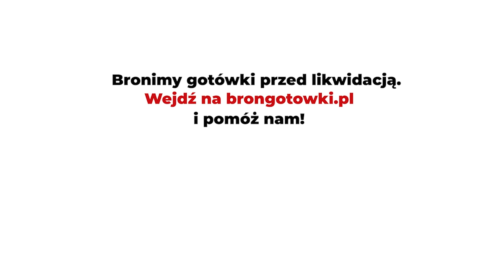Czy masz świadomość? (Nr 186) – Kto i dlaczego zabił prezydenta Johna F Kennedy'ego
Z Wojciechem Kosteckim, autorem „Dallas ćwierć wieku później”, rozmawia Rafał Górski, redaktor naczelny Tygodnika Spraw Obywatelskich.

Ci faceci z Komisji Warrena całkowicie mylili się. Nie było takiego sposobu na świecie, aby pojedynczy człowiek zabił Johna Kennedy’ego.
Russell Billiu Long, senator Stanów Zjednoczonych

Warto zwrócić uwagę na fakt, że pewna część dokumentów zebranych w trakcie trzech kolejnych oficjalnych dochodzeń pozostaje ciągle utajniona: w przypadku materiałów Komisji Warrena – do roku 2014 (a około dwustu dokumentów – nawet do 2039), komisji senackiej badającej operacje wywiadowcze – do 2025, a Komisji Śledczej Izby Reprezentantów od spraw Zabójstw – do 2029.
Wojciech Kostecki, „Dallas ćwierć wieku później”

Moim zdaniem powody, dla których Kennedy zginął, wynikają bezpośrednio z polityki, jaką prowadził – zarówno zagranicznej, jak i wewnętrznej. Kennedy dążył do pokoju, chciał zmienić świat. I właśnie to go zgubiło.
Oliver Stone

22 listopada 2023 roku mija 60. rocznica zabójstwa Johna F. Kennedy’ego. Prezydent zginął o godz. 12:30 podczas wiecu wyborczego w Dallas, w Teksasie. Kilka godzin później o morderstwo JFK został oskarżony Lee Harvey Oswald. Nie stanął on nigdy przed sądem, ponieważ został zabity przez gangstera Jacka Ruby’ego w budynku policji. Nowy prezydent Lyndon Baines Johnson (LBJ) w niecały tydzień po morderstwie powołał siedmioosobową Komisję dla Zbadania Zabójstwa Prezydenta J.F. Kennedy’ego. Na jej czele stanął Earl Warren, prezes Sądu Najwyższego Stanów Zjednoczonych.
1. Jakie są trzy najważniejsze mity, a jakie odpowiadające im fakty, na temat śmierci JFK?
2. Dlaczego prezydent Stanów Zjednoczonych został zabity?
3. W 1988 roku ukazała się Pana książka „Dallas ćwierć wieku później”. Pisze Pan w niej: Konkluzje Raportu [Komisji Warrena], sankcjonujące „teorię samotnego zabójcy”, były wygodne i dla elity władzy, i dla przeciętnego obywatela.
Proszę o wyjaśnienie.
4. Oliver Stone nakręcił film fabularny „JFK” (1991), dokument "JFK: Droga do prawdy" (2021) i czteroodcinkowy serial dokumentalnym "JFK: Destiny Betrayed" (2022). Co Pan sądzi o tych materiałach filmowych?
5. Ukrywanie dowodów, niszczenie dowodów, zamiana dowodów, fabrykowanie dowodów, zastraszanie świadków – wszystko to w świetle amerykańskiego prawa jest przestępstwem i wszystko zdarzyło się zaraz po śmierci JFK. Ale teoria samotnego zabójcy żyła, podtrzymywana przez posłuszne i bezkrytyczne media – zauważa prokurator Nowego Orleanu Jim Garrison w swojej książce „Na tropie zamachowców”. Garrison prowadził śledztwo w sprawie zabójstwa Kennedy'ego. Dlaczego do dziś media głównego nurtu dyskredytują ludzi poszukujących prawdy o zabójstwie JFK?
6. Co Pan radzi wszystkim tym, którzy dziś walczą o prawdę, w takim czy innym temacie, idąc pod prąd wyjaśnieniom władzy politycznej, biznesowej i medialnej? Tym, którzy są oskarżani o szerzenie teorii spiskowych.
7. Jakiego ważnego pytania nikt jeszcze Panu nie zadał w temacie zamachu na JFK? I jaka jest na nie odpowiedź?

Wojciech Kostecki – dr hab. nauk humanistycznych w zakresie nauk o polityce, były profesor Uniwersytetu Warszawskiego i Uniwersytetu SWPS. Prowadzi badania naukowe i publikuje na temat Stanów Zjednoczonych, integracji europejskiej, problematyki bezpieczeństwa i konfliktów oraz teorii polityki. Ekspert Komisji Europejskiej od 2004 roku i członek Global Security Fellows Initiative. W latach 2007–2011 przewodniczący Zespołu ds. zagrożeń stanu społeczeństwa i państwa Komitetu Badań nad Zagrożeniami PAN. Autor książek, m.in.: „Dallas ćwierć wieku później”, „Zaczniemy wojnę w poniedziałek. Kubański kryzys rakietowy”, „50 + 1. Kalejdoskop stanów Ameryki”, „Europe After the Cold War. The Security Complex Theory”, „Strach i potęga. Bezpieczeństwo międzynarodowe w XXI wieku”.